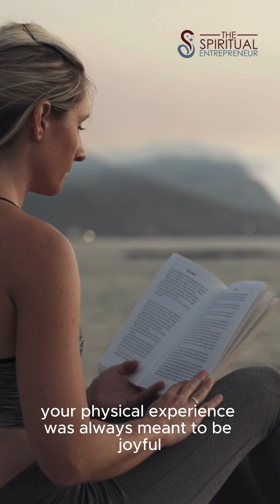Wisdom of Theos - See The World From Your Higher Perspective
Your physical experience was always meant to be pure joy and ease. 🌟 But as you set your intentions to connect with your higher self consistently, you'll tap into the full potential of your time-space reality. No more foggy vision, just crystal clear clarity as you see the world from your higher perspective. It's time to step into your power and embrace the joyful and easy life you were always meant to live. This is a message from my Spirit Guides known as Theos.